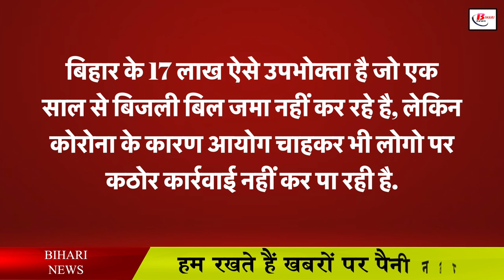संभल जाए! बिहार में बिजली होगी महँगी?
In Bihar, the impact of inflation is the same, in such a situation, if you face inflation even on everyday things, then your budget is bound to be unbalanced. Just like the important part of a common man's life is bread, clothes and house, in the same way the role of electricity is also considered important in our life and now that electricity has reached village to village, it is absolutely impossible to live without electricity. In the midst of all this, you are already depositing a lot of money for electricity, in such a situation, if someone tells you that electricity rates have been increased in Bihar, then you are bound to be worried, but it seems possible. Coming, the formal announcement of the new electricity rate, which will be effective from April 1, is expected to be made from March 25, now the Bihar Electricity Regulatory Commission has made preparations to announce the new electricity rate.